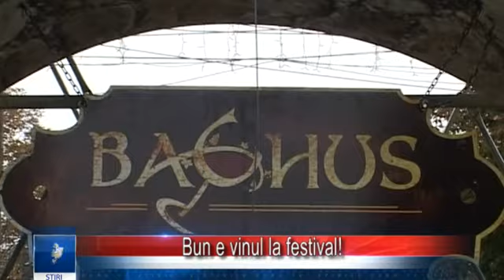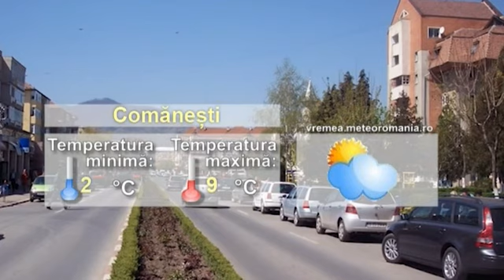Jurnal Stiri EuroTv Bacau 8 Octombrie 2015